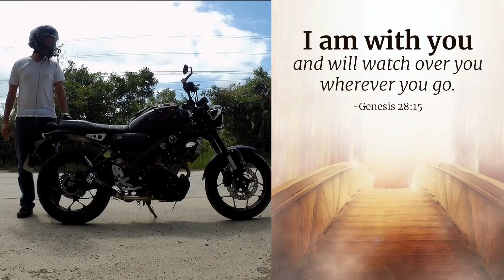Yamaha XSR 155 Review/Acceleration Test/Top Speed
-Visit my FB page Bros MotoRides

Track Name.Training day